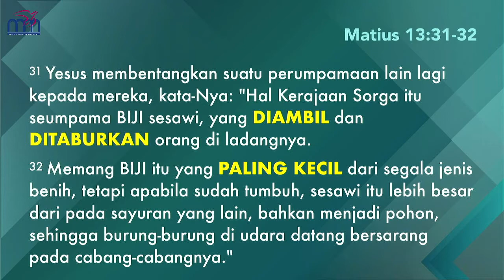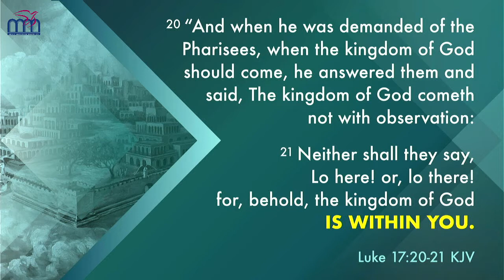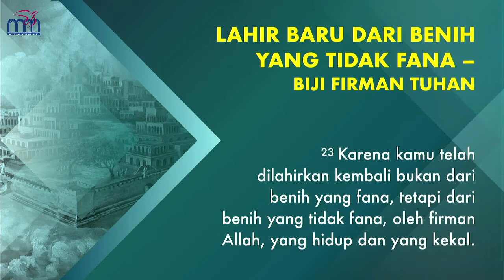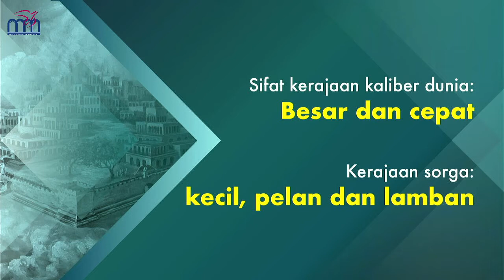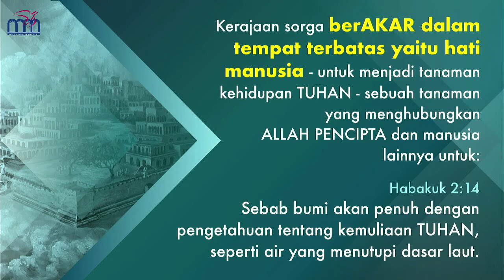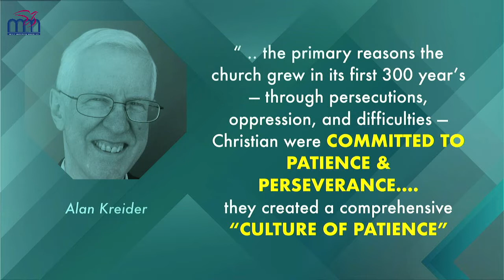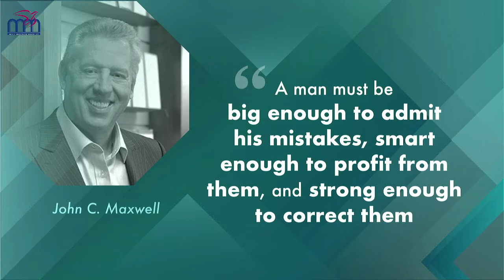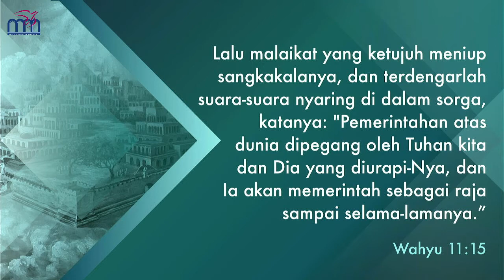BibleStudy Ps Indri Gautama - Resolusi atau Revolusi?